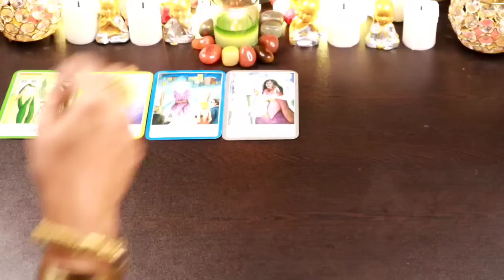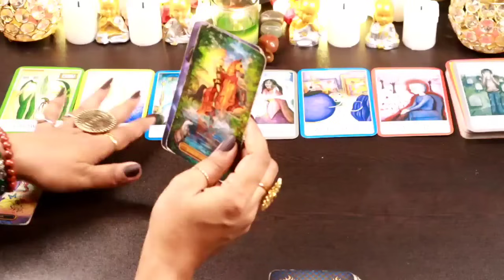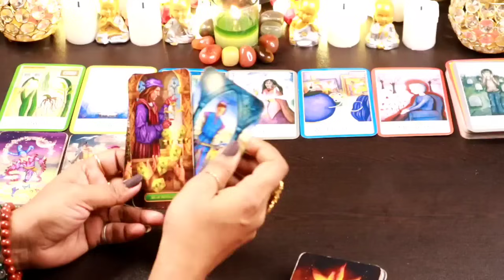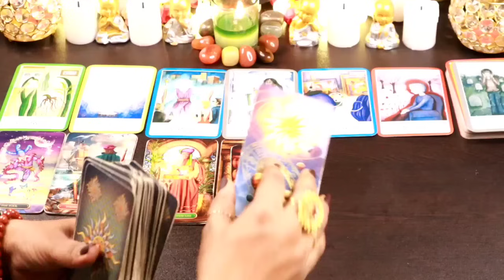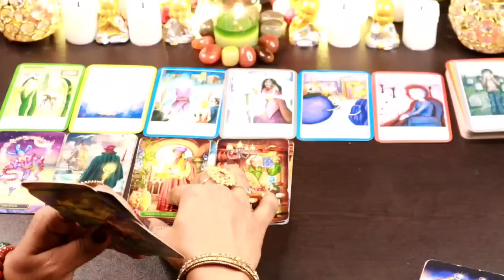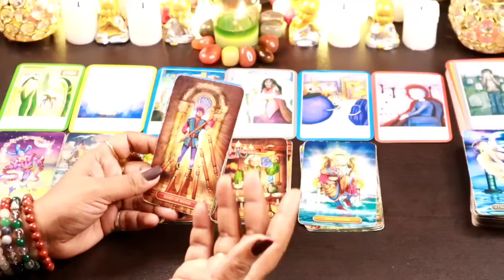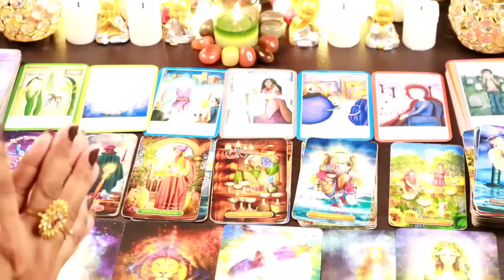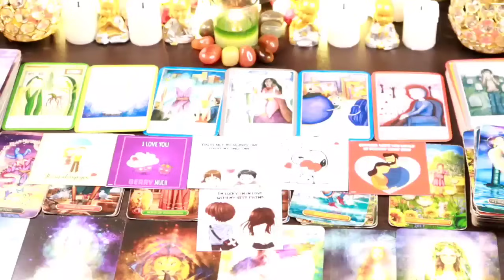✨💞 PERSON ON YOUR MIND💞✨वो अब आपसे क्या कहना चाहते हैं?TAROT CARD READING IN HINDI😇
✨💞 PERSON ON YOUR MIND - THEIR CURRENT FEELINGS AND NEXT ACTION💞 Currentfeelings#Relationship#tarotwithshree111 hinditarot angel'sguidance#

Thanks
Shree

THANKS
SHREE

messages#pickacardreadings#theirnextmove#lovereading#tarotwithshree111#india#pakistan#allsigns#divineconnection#divinemasculine#divinefeminine#divine#masculine#feminine#souljourney#soulconnection#divineguidance#next24hours#next36hours#next48hours#nextfewhours#divine#universe#finance#marriedlife#menifestation#union#oracletarotcard#tarotwithshree111#hinditarot#currentfeelings#truefeeling#candlewax#cardoftheday#youvsthem#theircurrentfeeling#nocontact#nextaction#collectivereadings#lovereadings#currentenergy#futureprediction#angel'guidance#timeleaareading#channeled